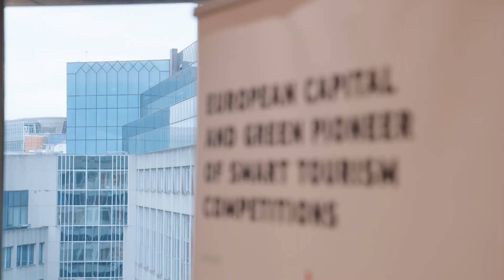Turin: 2025 European Capital of Smart Tourism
Known for its rich industrial heritage, Torino is successfully transforming itself into a city that balances urban development with cultural preservation and sustainability.

The city is greening former industrial areas as part of its Climate City Contract, engaging with residents to make tourism more inclusive through the Neighbourhood Houses project, and operates 100% accessible buses and metro stations.